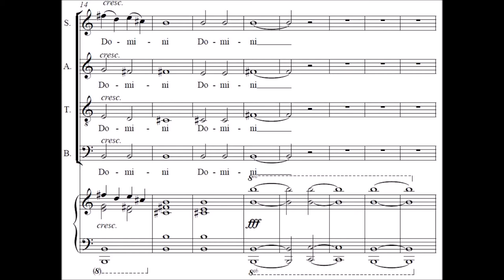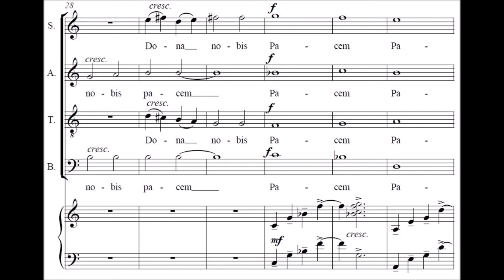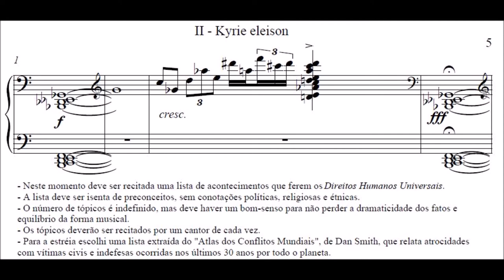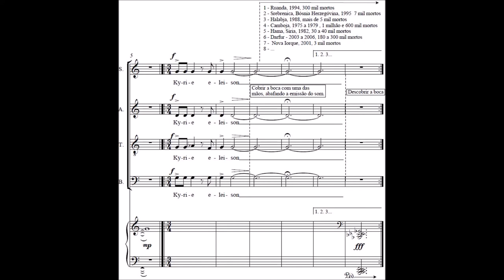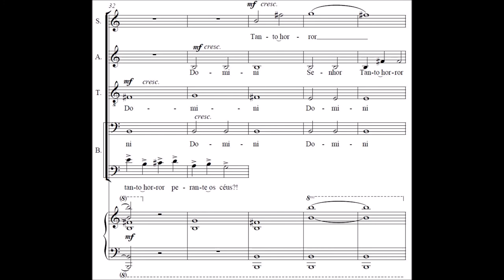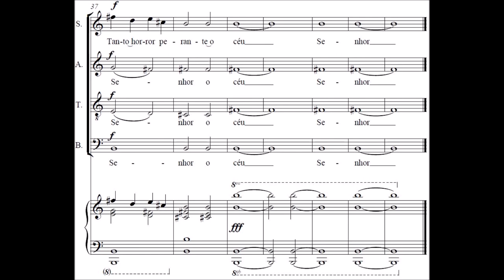Súplica - Alexandre Schubert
Calíope - regente: Julio Moretzsohn, pianista convidada Kátia Baloussier.
Concerto realizado na Sala Cecília Meireles em 2008, em comemoração aos 15 do Calíope e 10 anos do Prelúdio 21.

Compus Súplica em 2008, por ocasião do aniversário de 60 anos da assinatura da Declaração Universal dos Direitos Humanos. Agora já são 70 anos e ainda é cruel constatar que, apesar de tantos esforços pela paz, ainda temos inúmeros casos de atrocidades nos dias atuais e que muitas vezes são desconhecidas, ou não são dadas a conhecer, ou fingimos não conhecer. Como acredito que uma das formas de construir a paz se dá pelo conhecimento, compus a música tentando chamar a atenção de todos para esse tema delicado e atual.